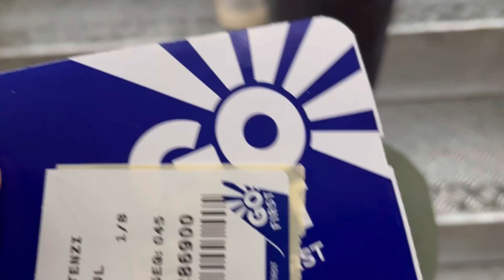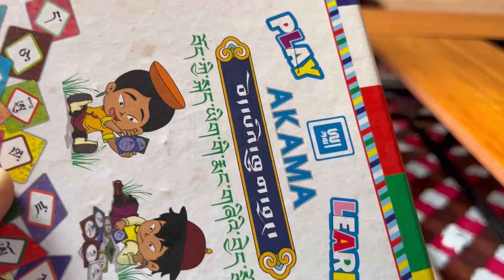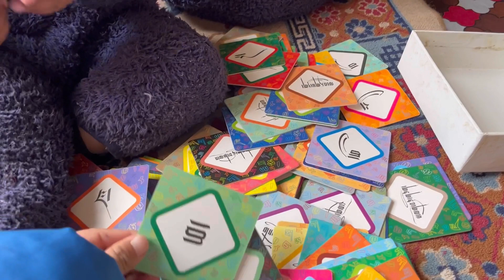Back to home~Ladakh❤️tibetanvlogger